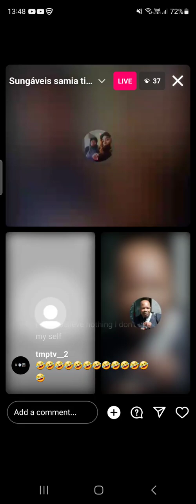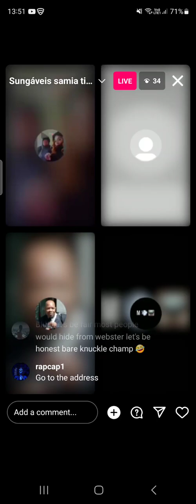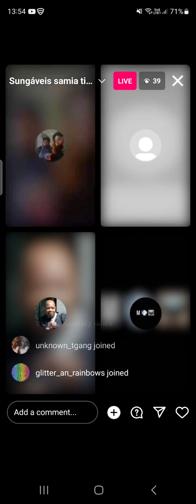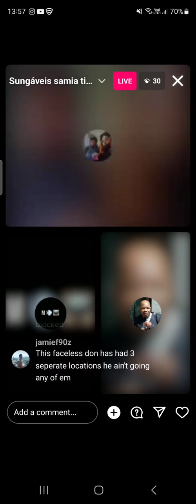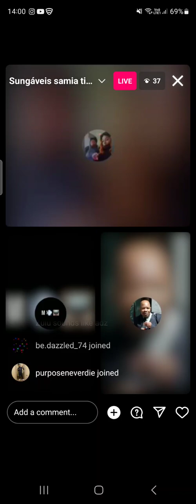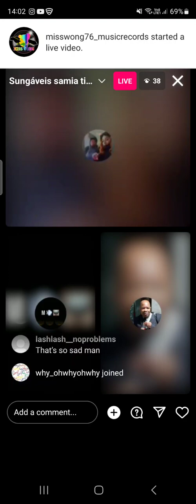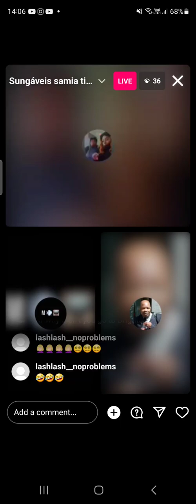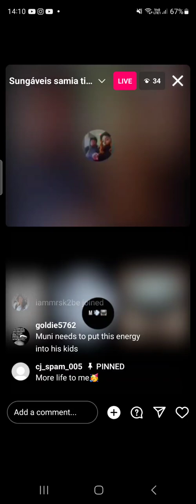UK MAN DEM LIVE PPL!!